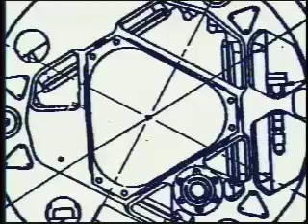"The Pathfinders" - Documentary - (1of4)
35 minute documentary on JPL / NASA's Mars Pathfinder Mission which landed on July 4th 1997. The documentary, which was directed and edited by John Beck Hofmann and produced by Brian Muirhead, won the Gold Plaque award at the 1999 Chicago International Film Festival - Intercom.